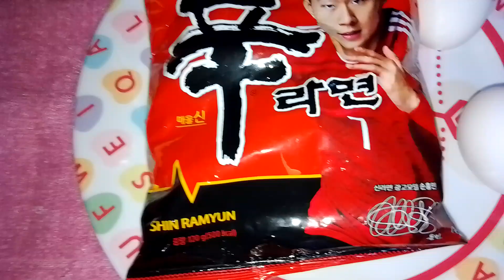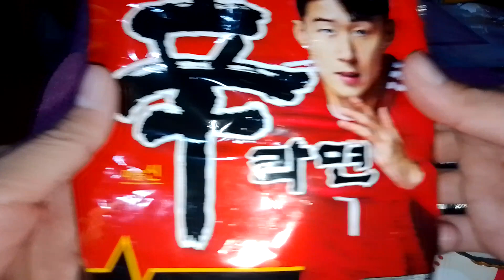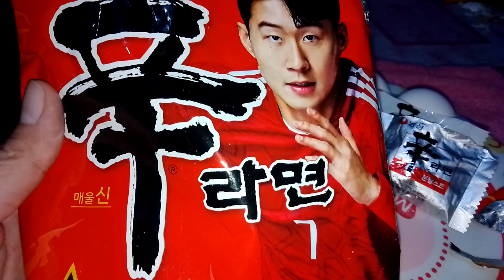KOREAN YUMMY NOODLES / SHIN RAMYUN Noodles / hot and spicy noodles from KOREA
Bisaya voice over